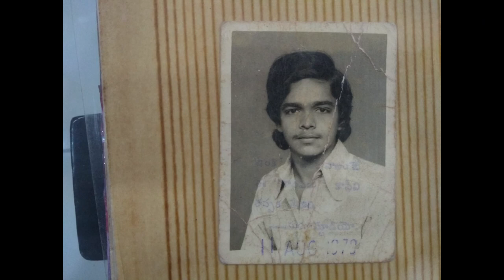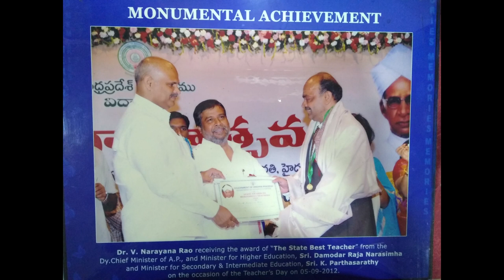Dr V Narayanarao pre retirement function slide show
kbn college
vijayawada